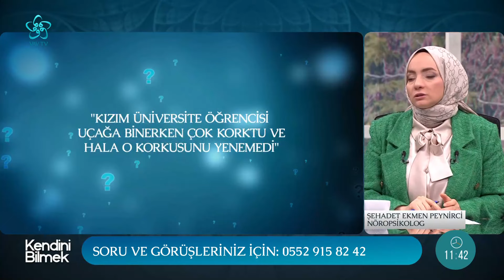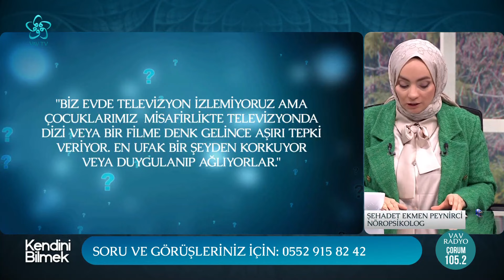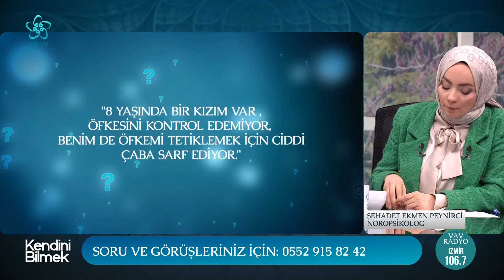Uçak Korkusunu Aşmak İçin Ne Yapmalıyız? | Şehadet E. Peynirci Vav TV